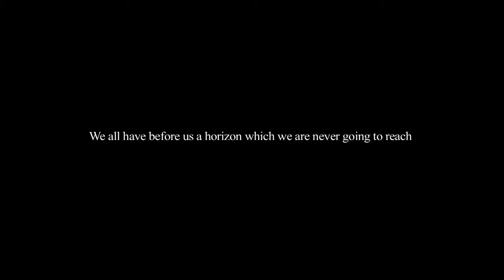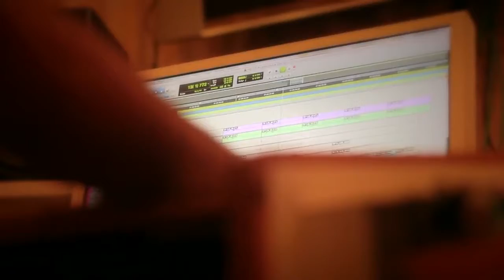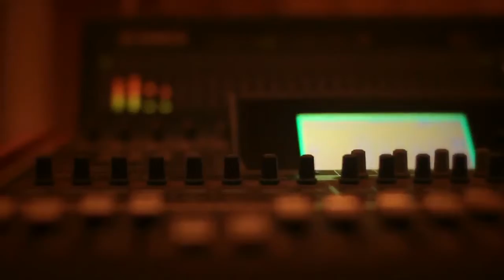tata capital zakir hussain